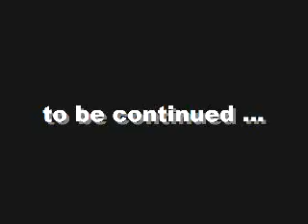Psychic Gangsters Original Act 1 Scene 2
Following the trail of Psychic Gangsterism, Lanky John with trusty camera in hand discovers Axol's abilities may be in question. Is he trying to show off? Or is he deliberately trying to mislead the investigative journalist?